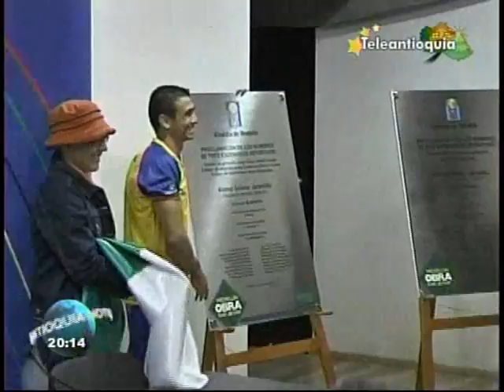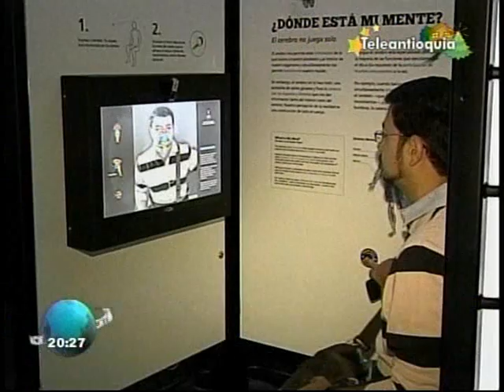Teleantioquia Noticias 26/12/2011 - Pt3